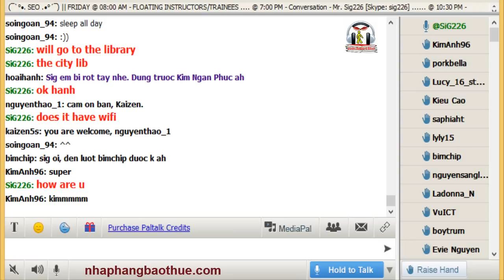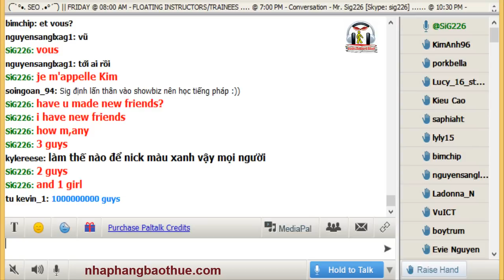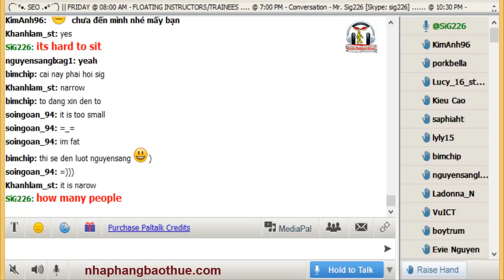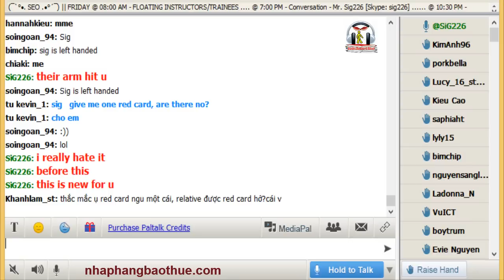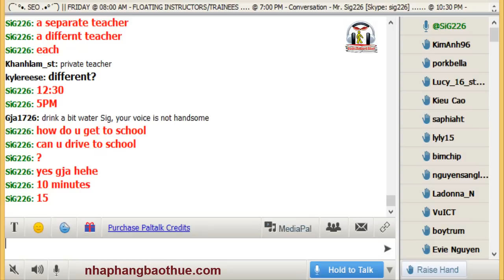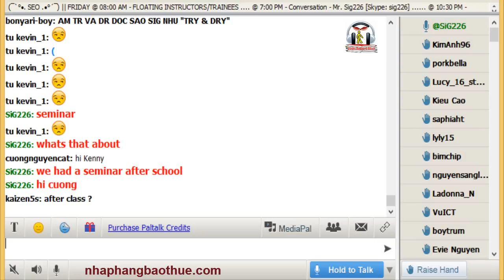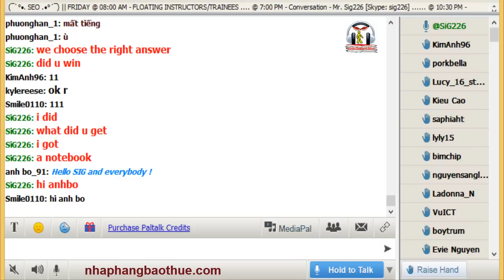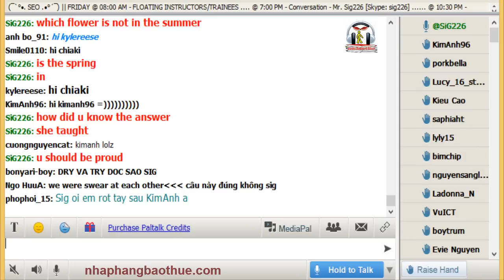Vol.87 - English Conversation on Paltalk to Kenny N - Track 861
Kho sách nói dành cho người mù